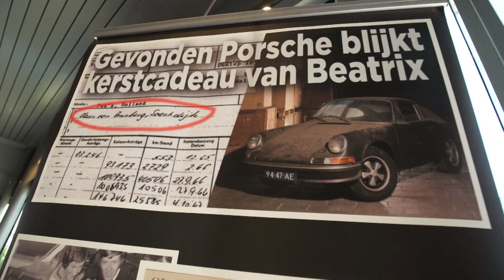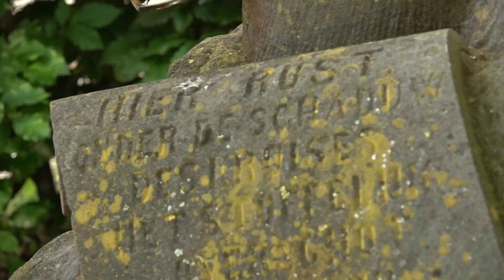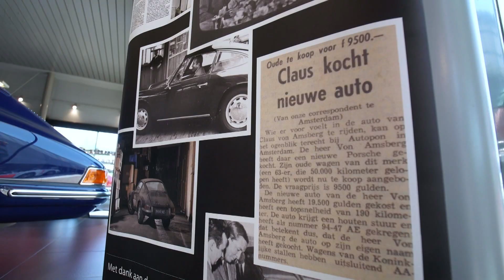GLD Nieuws 3 juni 2023